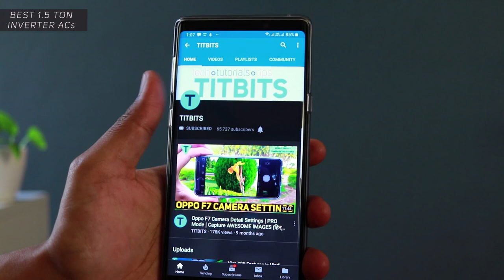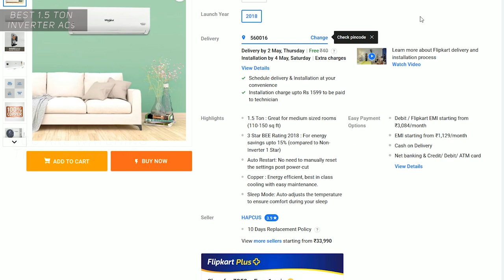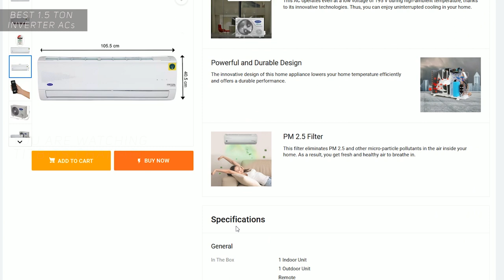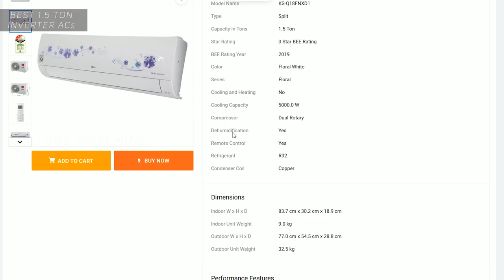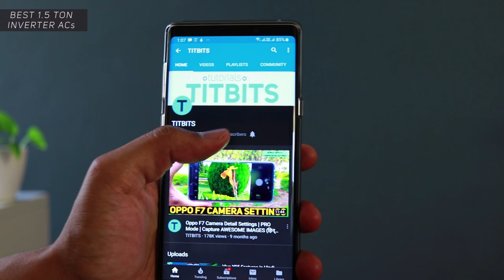AC Buying Guide 1.5 ton 3 Star 5 Star Inverter AC | Which Brand ?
Is AC buying guide video mein 1.5 ton 3 star ya 5 star ka kaunsa AC lena chahiye ye bataya hu. 1.5 ton ka AC tab lena hai jab aapko room size 100 Sq.Ft se zyada ho. Aise market mein bohot saare options hai, lekin main research karne ke baad, sahi price mein, kitne features milte hai aur kaunsa lena sabse behtar hai, iske bare mein bataya hu. Video ko end tak zarur dekhe.

Kaunsa Brand ka AC lena chahiye. AC Buying Guide 2019 mein 1.5 Ton 3 Star ka ya 5 star ka AC kaunse brand ka lena hai, full jaankari di hai. Video ko end tak jarur dekhe.

My Recommendations for 1.5 Ton AC
1. Whirlpool 1.5 Ton 3 Star Split Inverter AC
2. Voltas 1.5 Ton 3 Star Split Inverter AC 183 VDZU(R-410A)/183 VDZU 2(R-410A)
3. Carrier 1.5 Ton 3 Star Split Inverter AC - White  (18K 3 Star Ester+ Hybridjet Inverter R410A Split AC (I002) / 18K 3 Star Hybridjet Inv R410A ODU (I002)
4. LG 1.5 Ton 3 Star Split Dual Inverter AC - Floral White KS-Q18FNXD1
5. MarQ by Flipkart 1.5 Ton 3 Star Split Inverter AC - Tinted Mirror
6. Midea 1.5 Ton 3 Star Split Inverter AC - White  (18K 3 Star Santis Pro DLX Inverter R410a (MI002) / 18K 3 Star Inverter R410A ODU (MI002)

1.5 Ton 5 Star Split Inverter AC :
My Pick : Best Cooling Capacity and Less Power Consumption with all features - 1. LG 1.5 Ton 5 Star Split Dual Inverter AC with Wi-fi Connect (Model KS-Q18AWZD)
2. Whirlpool 1.5 Ton 5 Star Split Inverter AC 1.5T Magicool Pro
LG mein Model number KS-Q18____ ke aage koi bhi ho, sab ek hi hai, sirf design, colour, aur wifi mein farak hai. Maine aapko WiFi ka latest model ka link diya hu. Aapke location mein offline prices kam hai to wohi lena.
Sabse important service aapke location mein hai ya nahi !
Daikin, Voltas, Samsung se ye dono better hai at 45000.

In this video I have given recommendation on which brand AC should you buy and why. Based on my research and user reviews, these ACs will give you the best value for money and performance without compromising on quality. Your ULTIMATE AC BUYING GUIDE 2019 !

About Titbits Channel : An in-depth video tutorials and explanations channel that helps viewers utilize the most from the available technology at their finger tips.